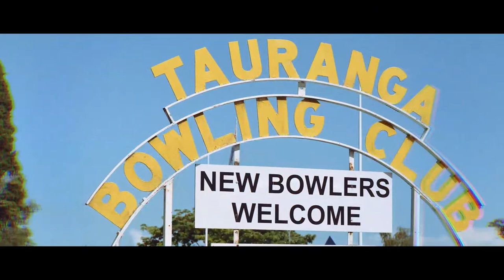2022 | UK Singles | Semi Final | Professional Bowls Association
Semi Final:  Ross Ellery v Gary Cotter